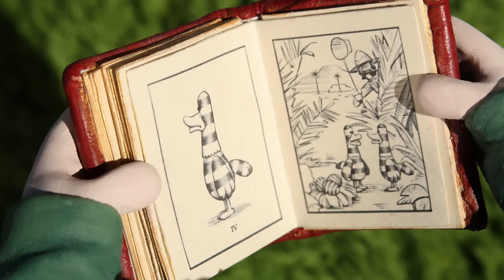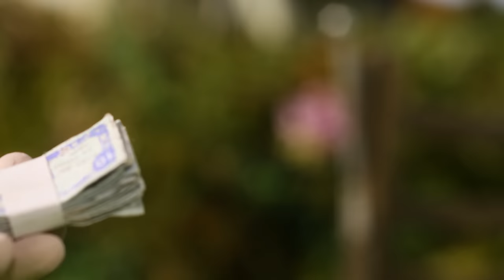Zebra Ducks of the Serengeti | Shaun the Sheep Season 2 | Full Episode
After getting covered in soot, two hapless ducks are mistaken for a pair of rare African Zebra Ducks. Seeing a way to make money, the Farmer transforms Shaun’s field into an exotic duck enclosure, which he gleefully opens to the public. Shaun doesn’t appreciate losing his field and sets about exposing the fraud.